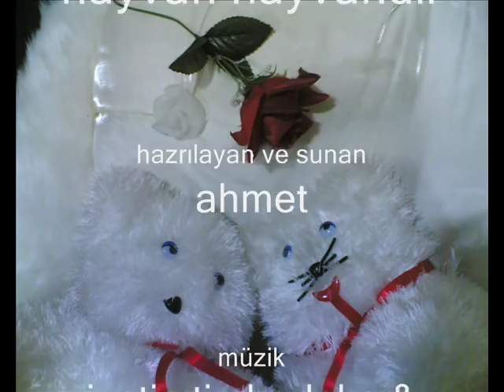animal sex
sex,seks,sexy,seksi,oral,anal,komik,hayvanlar